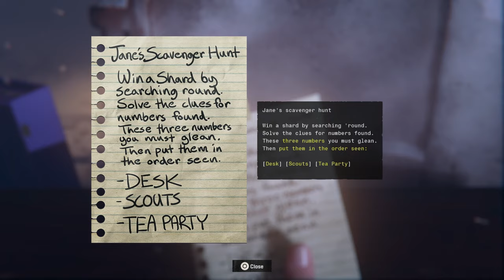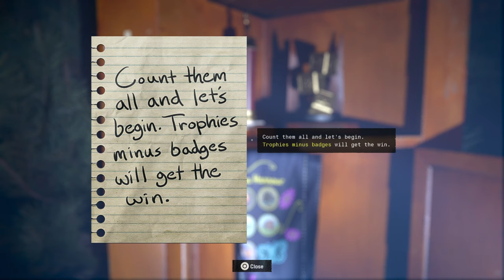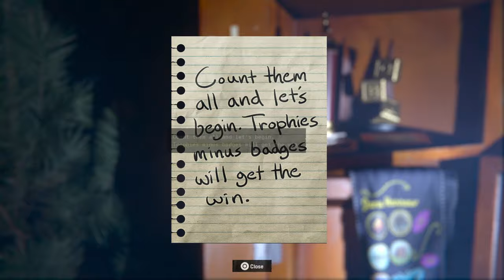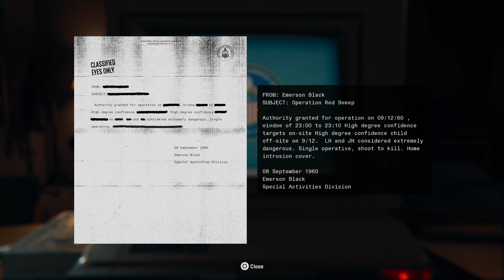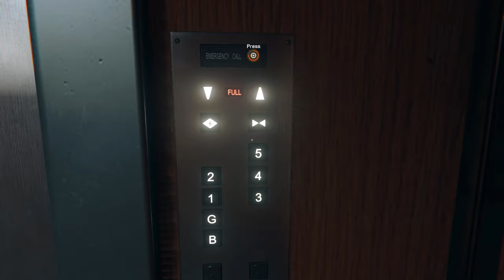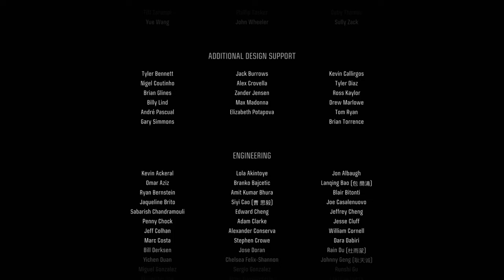COD BLACK OPS 6 PS5 WALKTHROUGH ENDING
This is the Ending of CALL OF DUTY BLACK OPS 6 for PS5 🕹️

This series includes the full game story walkthrough of a Black Ops 6 from beginning to ending. BO6 Campaign first impressions, all cutscenes, weapons, upgrades and reactions.

Set in 1991, Black Ops 6's single-player story follows rogue operatives Troy Marshall and Frank Woods as they assemble a team of agents to hunt down Pantheon, a clandestine force that has infiltrated the Central Intelligence Agency and branded anyone who resists them as traitors to the United States.